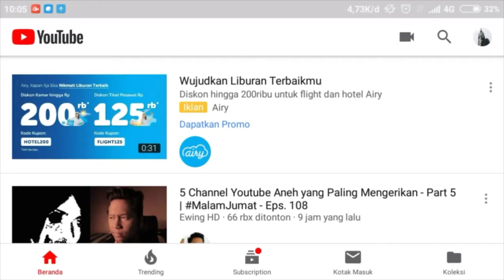Youtube Membership Berbayar?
Sementara ini masih di amerika..
Apakah indonesia akan menyusul?
LIKE : Kalau suka video ini
SHARE : Kalau bermanfaat
Yang mau mengirim karya dan kerja sama langsung kontak ke Instagram aja ya..

Rekomendasi produk murah tapi manteb

[ Lampu ]
Softbox 🔥

[ Microphone ]
Mic Boya BY-M1

[ Audio ]
Headset Vido

[ Tripod ]
Stand lampu

[ Lain-Lain ]
Remot bluetooth